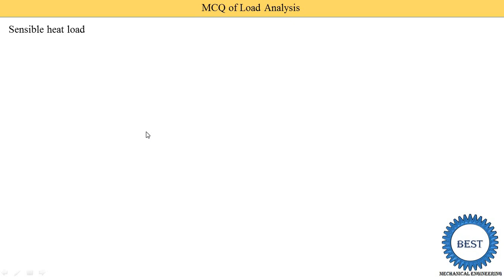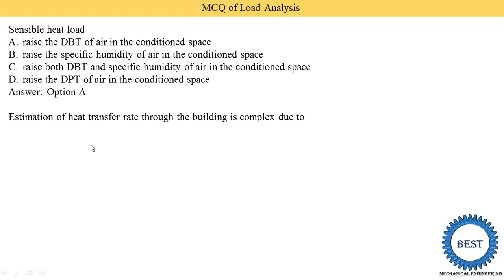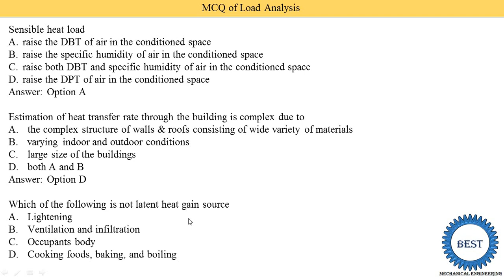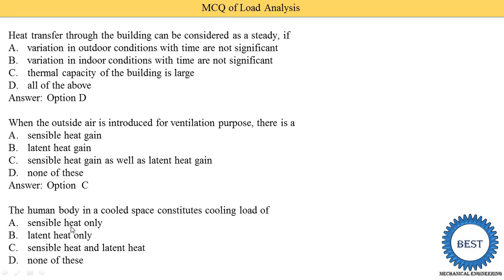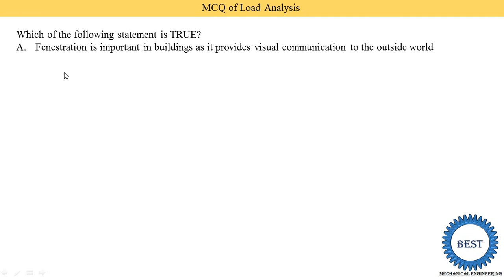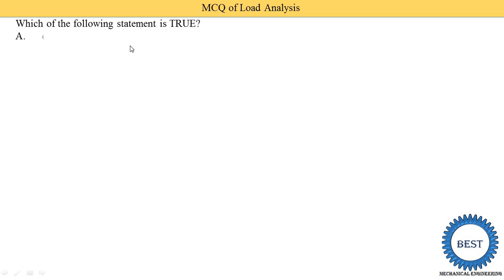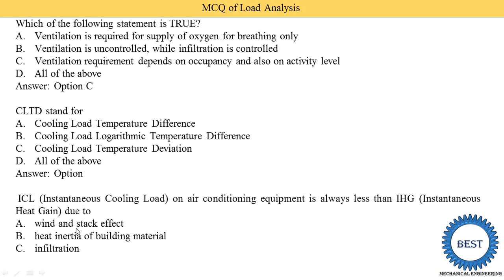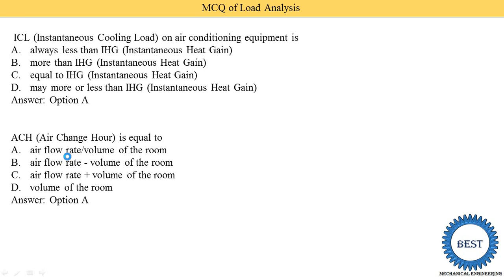MCQ of Load Analysis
In this video I explained the MCQ, true false type MCQ with solution and description of answer for a chapter Load Analysis.